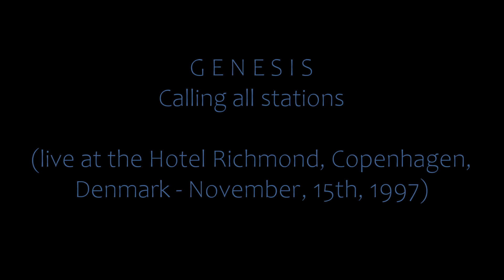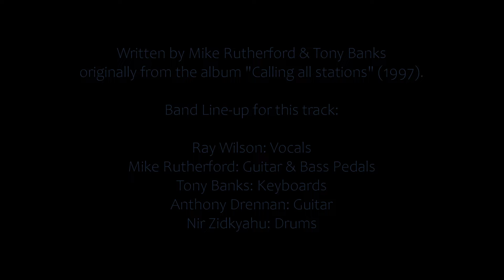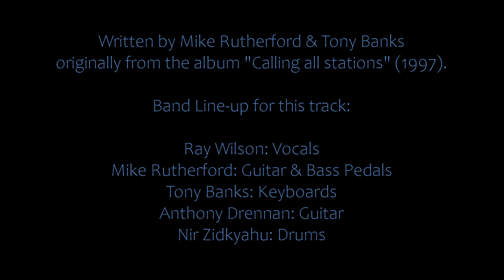GENESIS - Calling all stations (live in Copenhagen, 15/11/1997)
Live at the Hotel Richmond, Copenhagen, Denmark - November, 15th, 1997.

Written by Tony Banks & Mike Rutherford originally from the album "Calling all stations" (1997).

Band Line-up for this track:

Ray Wilson: Vocals
Mike Rutherford: Guitar & Bass Pedals
Tony Banks: Keys (among other assorted racks & modules): Korg Trinity Plus, Roland A-90 Controller Keyboard & Roland JD-800
Anthony Drennan: Guitar
Nir Zidkyahu: Drums